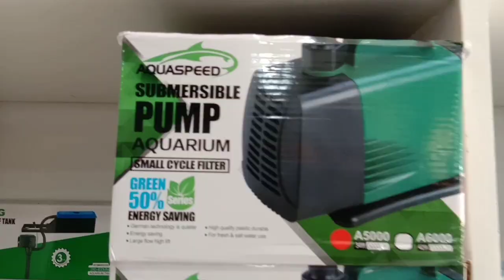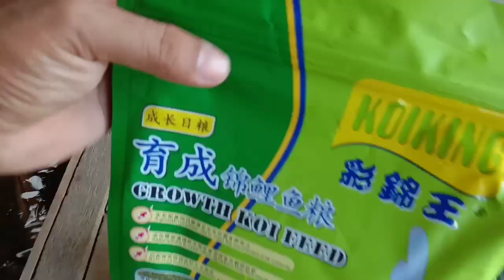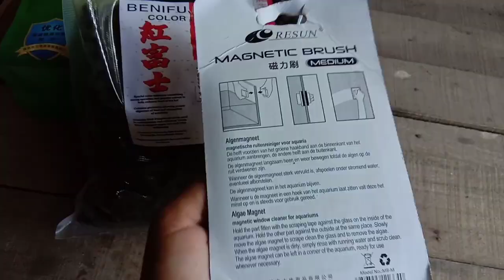DIY POND FILTRATION SYSTEM | COLOR ENHANCER PELLETS for my KOI FISH